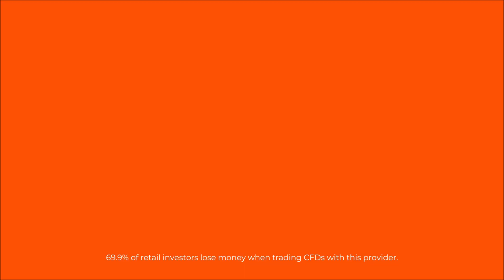HIGHLIGHTS: Bartlett and Goldsworthy Lead Somerset Fightback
A fifth wicket partnership of 80 between George Bartlett and Lewis Goldsworthy got Somerset back on track on day two of this LV= Insurance County Championship match against Middlesex at the Cooper Associates County Ground.